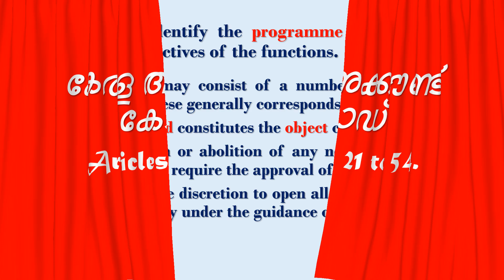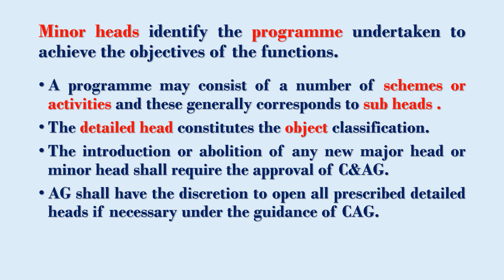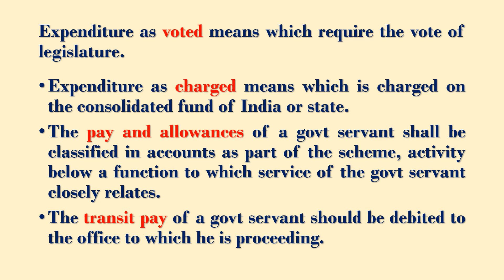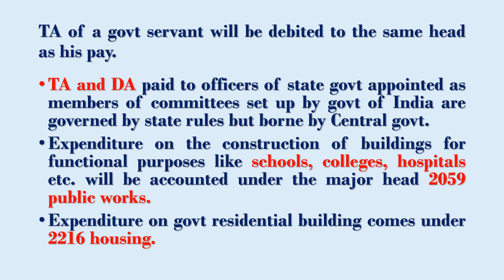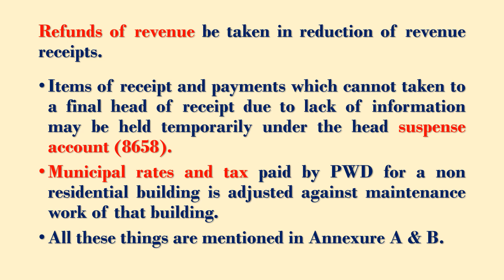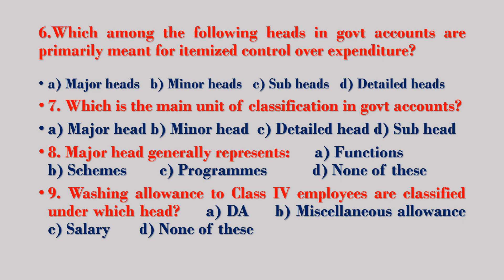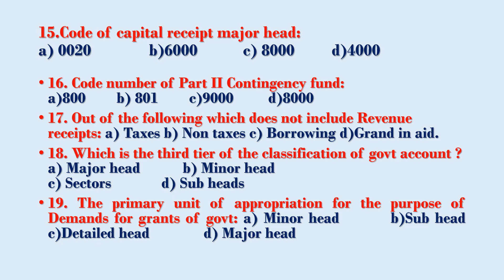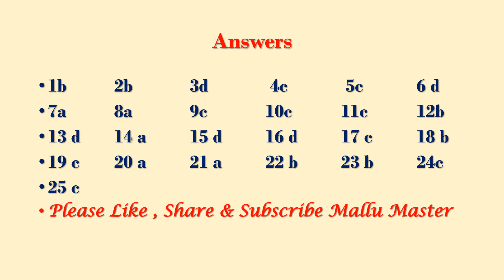Kerala Account Code. Class 4. Chapter 3.